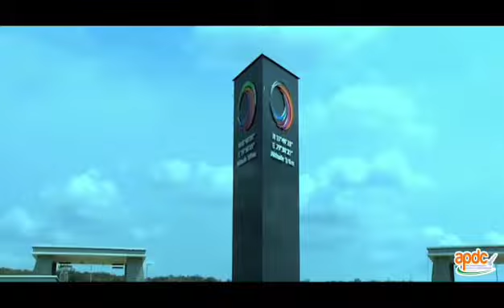రాష్ట్ర స్థితిగతులను మారుస్తూ ‘సమోజ్వల ఆంధ్ర’ను నిర్మిస్తున్న సీఎం శ్రీ వైయస్ జగన్ పాలన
Video from K